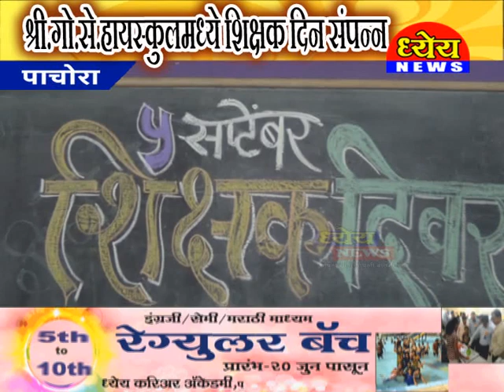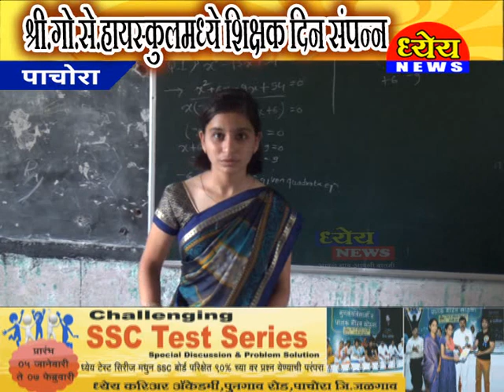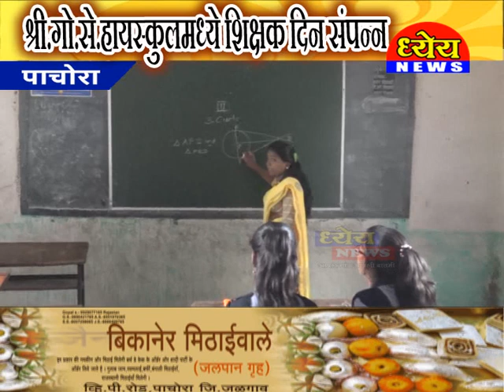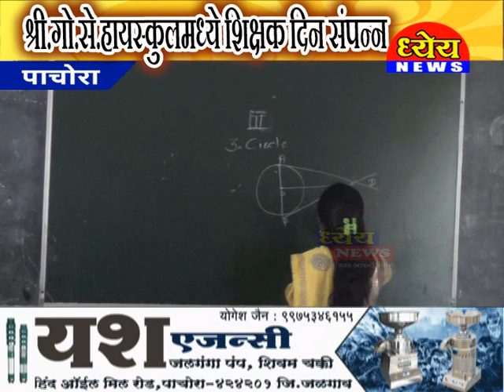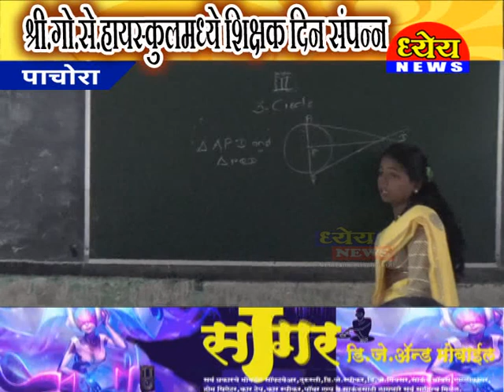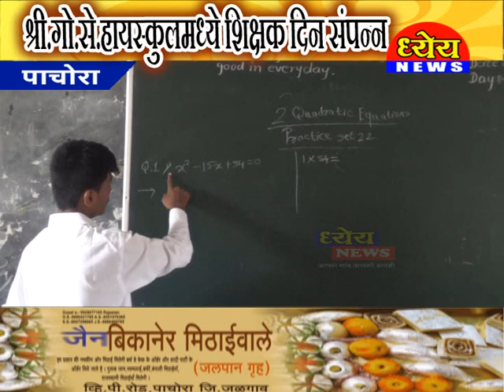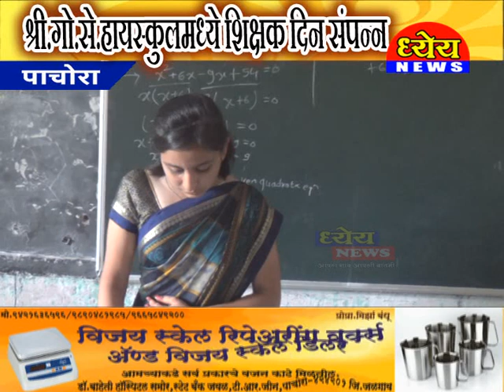श्री गो से हायस्कुलमध्ये शिक्षक दिन संपन्न